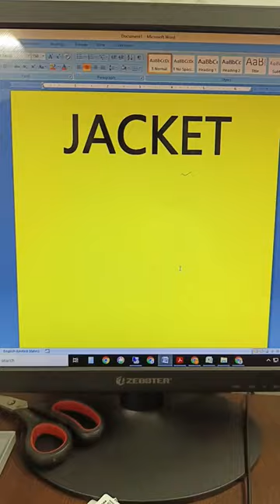Jacket symbol in ms word। shortfeed jacket ms word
ielts writing tips and tricks general training computer based
how to delete your recent computer tips and tricks
computer tips and tricks english
computer easy tricks and tips
tips and tricks for computer exam
tips and tricks for computer
tips and tricks for computer users